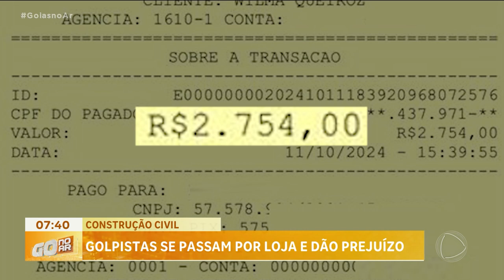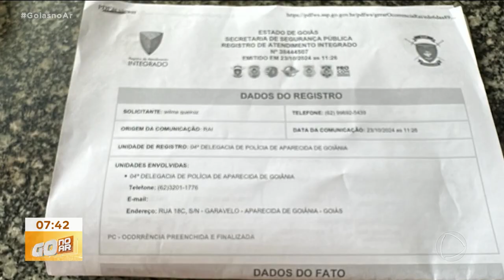GOLPISTAS SE PASSAM POR LOJA E DÃO PREJUÍZO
GOLPISTAS CRIARAM O PERFIL FALSO DE UMA EMPRESA DO RAMOS DE CONSTRUÇÃO CIVIL E DEIXARAM VÁRIOS CLIENTES NO PREJUÍZO. A MÔNICA NOVAES MOSTRA OS DETALHES.